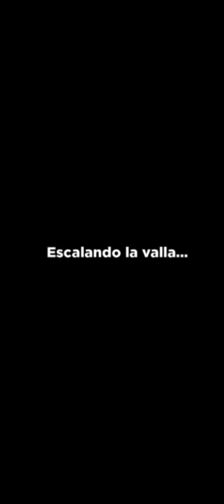•rainbow friends chapter 2❤️🧡💛💚💙💜• ( 🧐blue se teletransporta😱)roblox